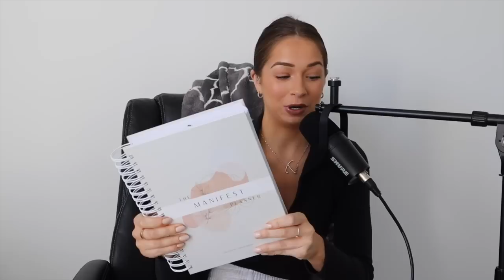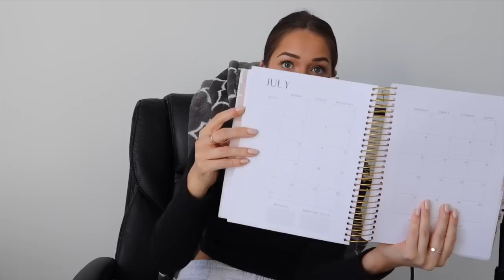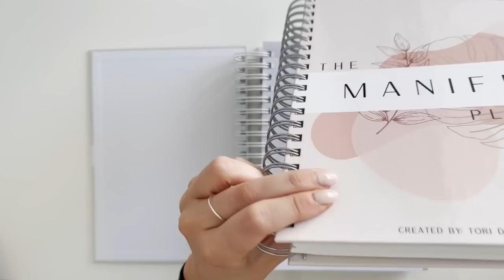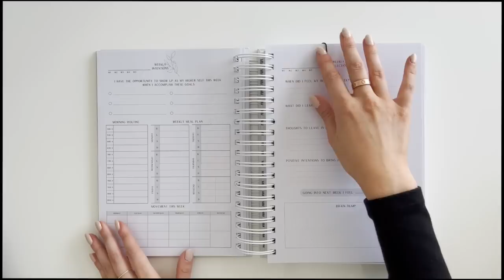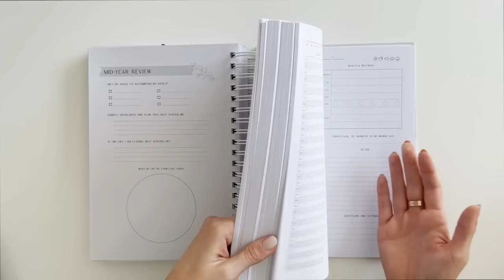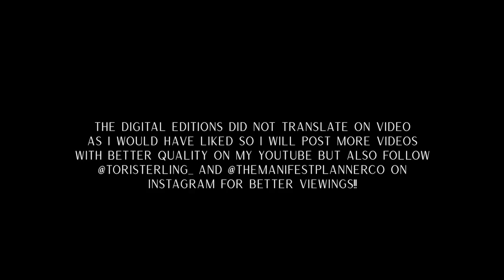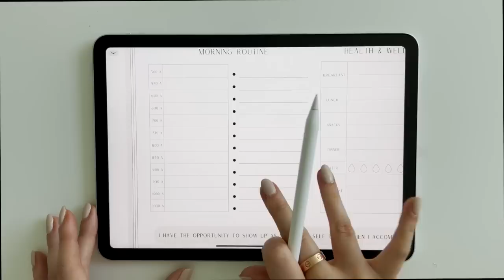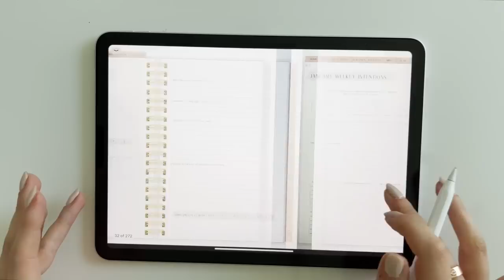I made a planner... The 2023 Editions of The Manifest Planner!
THE MANIFEST PLANNER LAUNCHES FRIDAY, NOVEMBER 25 AT 12 PM EST! I am so excited to finally announce the launch of The Manifest Planner, hard copy and digital 2023 editions on Friday, November 25 at 12 pm est on themanifestplanner.com

The Hard Copy is $39.95
The Digital Copies are $19.95 each

You can purchase The Manifest Planners on themanifestplanner.com and the digital versions

I am so excited to finally share the 2023 Manifest Planners. I hope you love them as much as I do!!